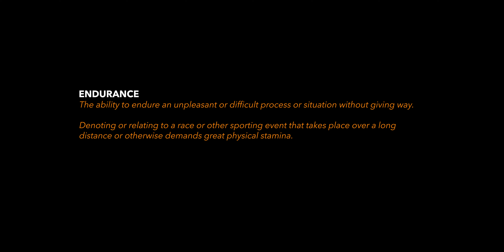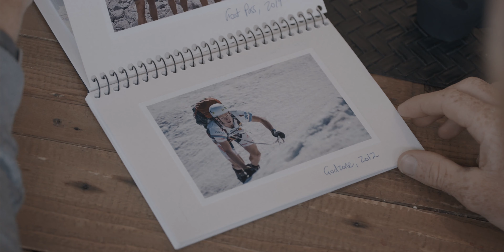ENDURANCE (film) by The Film Crew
Dougal a two time Coast to Coast World Multisport Champion and course record holder of Challenge Wanaka. His list of international and regional victories is extensive and illustrates both consistency and high performance.

With 15 years of elite racing experience to date, Dougal has every intention of continuing to pursue success in some of the toughest events on the planet

In this mini documentary Dougal speaks his truth and gives us an undiluted first hand account of what it means to be a world class endurance athlete.